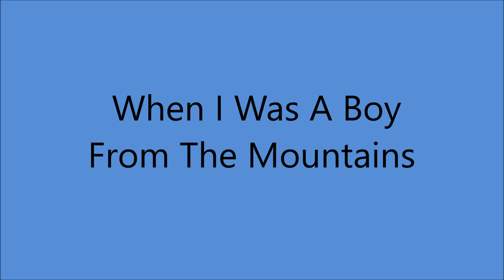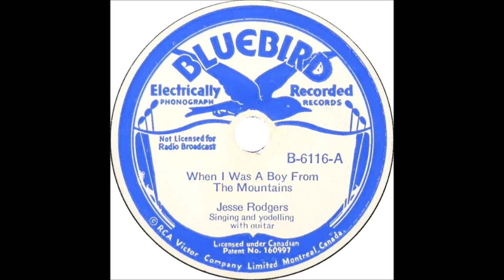Jesse Rogers - When I Was A Boy From The Mountains [1935]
[Written by Victor Young - George Brown aka Billy Hill
                - Jack Kapp]
as "When I Was A Boy From The Mountains
         and You Were A Girl From The Hills"
1st. Recorded 1932 by Majestic Dance Orchestra
       [vcls Harold Van Emburgh]
                  Also 1934 by Frank Luither Trio

                 on Bluebird  6116 A

Recorded   12 August  1935 - Texas Hotel, San Antonio,TX -
Jesse Rogers [gt/vcl solo/yodelling]

1st. Cousin to Jimmie Rodgers